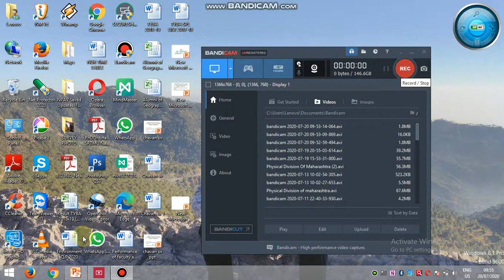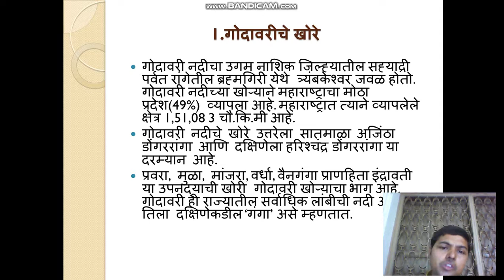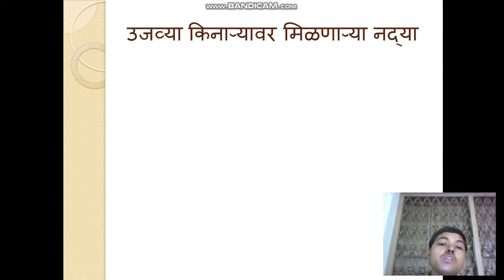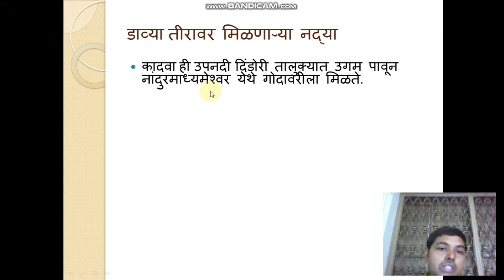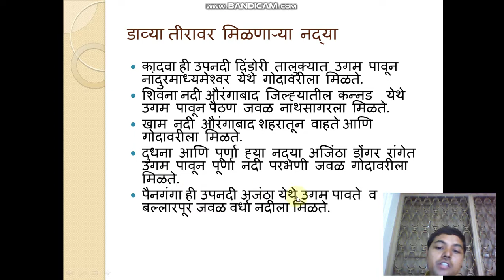Drainage Of Maharashtra